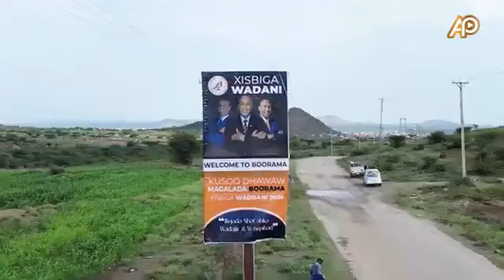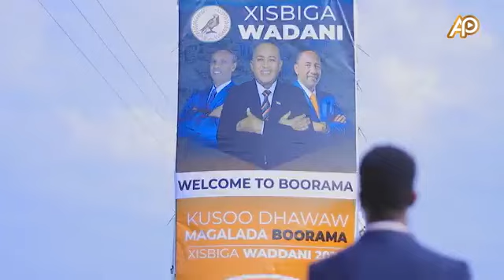BOORAMA soo dhawaynta weftiga Musharraxa Madaxweyne ee xisbiga WADDANI oo si weyn uga socota